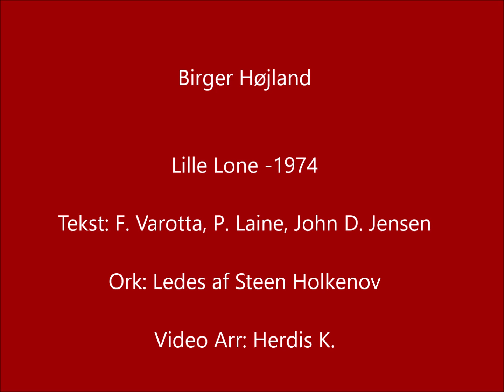Birger Højland - Lille Lone -1974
Stor tak til Birger Højland, for denne sang og troen på mit arbejde.
Videoen er godkendt af Birger Højland.